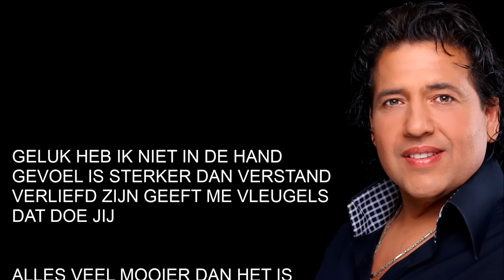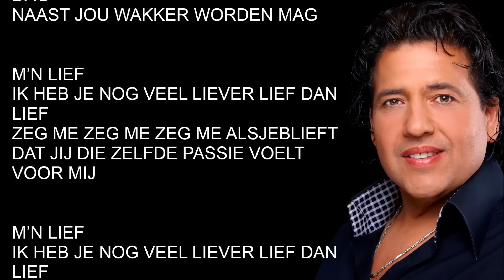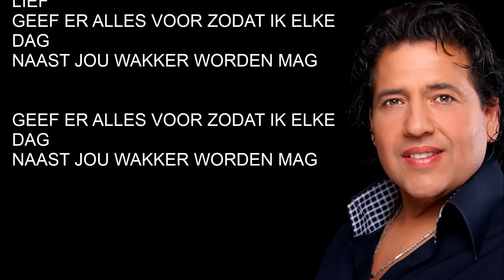Rein Mercha - Ik heb Jou Liever Dan Lief (Lyric Video)